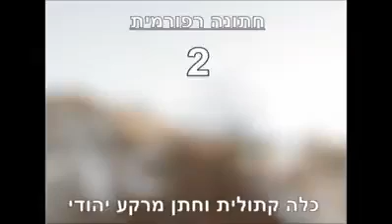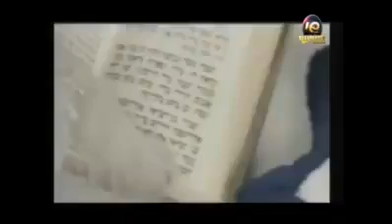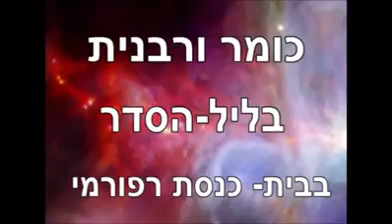Non Othodox Movements Are An Abdolute Disgrace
The early leaders of the the reform, conservative and zionist movements were rishoinim so we are supposed to speak and degrade them. There the reason hitler yimach shmo was able to do what he did.  As far as the reform, conservative and zionist movements today we assume there captives. We don't degrade them personally, We degrade what they do such as what happened last week.  As far as them being Jews while many of them are, it's all case by case. There "gerim" are not